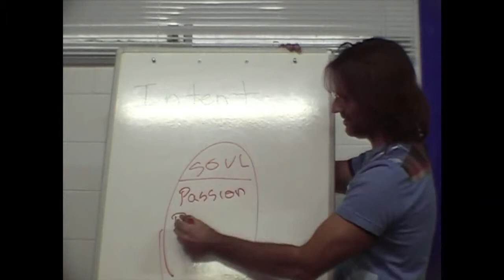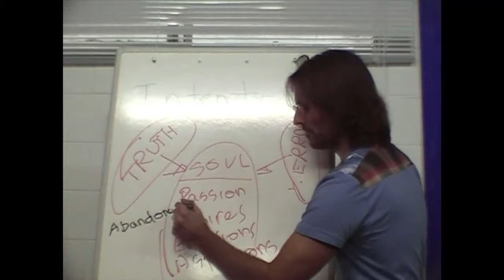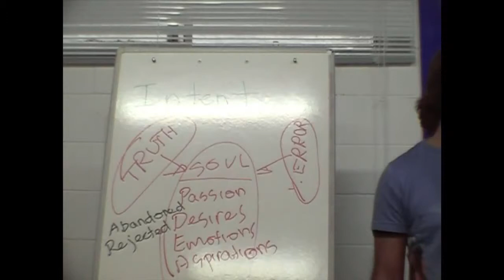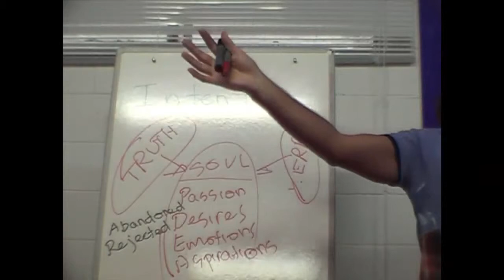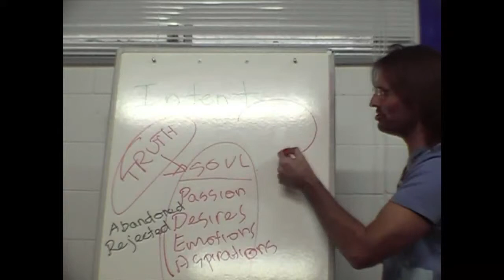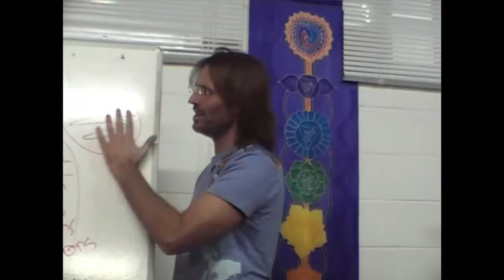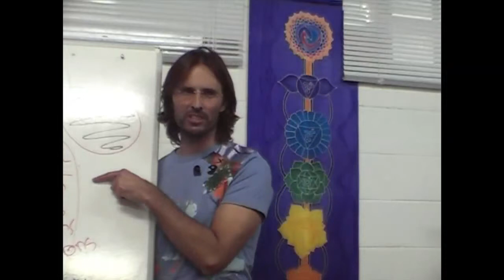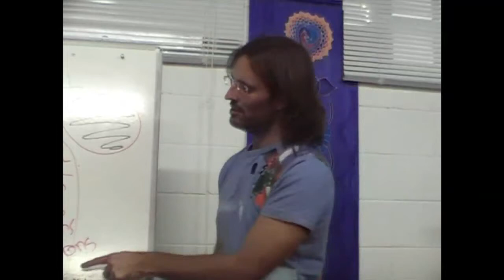Jesus on The Effects of Truth and Error on the Soul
Jesus discusses how early influences of truth and error upon our soul affect how we relate to and understand our current life experiences.

dtstart:010310:
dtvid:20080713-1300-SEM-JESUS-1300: